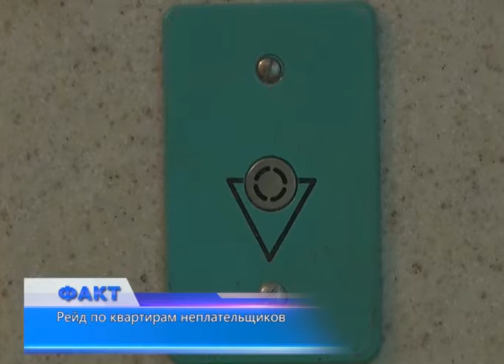Рейд по квартирам неплательщиков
Представители управляющей компании № 8 сегодня провели рейд по должникам. Он прошел в домах, расположенных на улицах Набережная и Кунаева. Однако  большинство должников застать дома так и не удалось. Толпа возмущенных жильцов устроила настоящий скандал представителям лифтовой и управляющей компаний. Причина - в трех домах сегодня отключили лифт. Во-первых, со слов работников управляющей компании за неуплату, во-вторых, коммунальщики заявили, что решили перестраховаться. Лифт в домах нужно ремонтировать, но приводить в порядок подъемное устройство просто не на что. Жильцам же в это время приходится пешком подниматься на 10-й этаж. Их рабочий день начинается в семь часов утра, только так есть шанс застать должников дома. Долги за коммуналку многие оплачивать не спешат. Но, все равно придется, иначе визита судебных исполнителей не избежать, поясняют работники восьмой управляющей компании. Арест имущества или обращение на заработную плату - наиболее эффективные меры. Многим достаточно одной перспективы: однако, в рамках сегодняшнего рейда, взыскать долги так и не получилось, видимо, отсутствие судебных исполнителей сыграло своё. И еще, как правило, долги за услуги ЖКХ отдельно взятых собственников жилья ставят под угрозу коммунальное благополучие законопослушных актюбинцев.